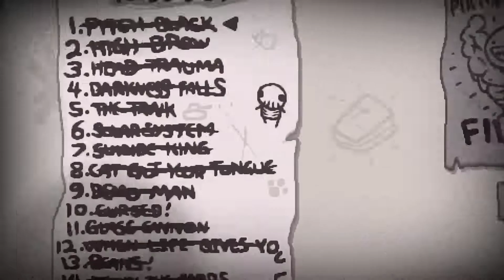The Binding Of Isaac: Afterbirth Ita, Challenge speed+Lag (episodio 109)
Seed: MZQG 1Y10
Benvenuti in questa serie di The Binding of Isaac, il roguelike più famoso sul mercato, nella sua nuova uscita col dlc di afterbirth, beh spero che vi possa piacere la serie, e se vi piace lasciate un like e un commento :)